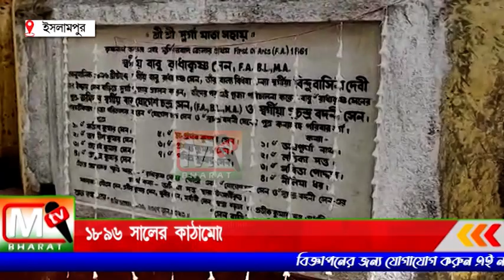Sen Bari Durga Puja: ১৮৯৬সালের কাঠামোতে আজও পূজীত সেনবাড়ির দূর্গা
তৎকালীন অবিভক্ত বাংলার সাব জর্জ রাধাকৃষ্ণ সেন এই পূজা শুরু করেছিলেন। এবং প্রতিমা তৈরীর কাজ শুরু হয়। ভাদ্র মাসে প্রতিমা তৈরির কাজ  বন্ধ থাকে। মহালয়ার দিন চক্ষু দান হয়। এবং ষষ্ঠী দিন থেকে পূজা শুরু হয়।  সেই ১৮৯৬ সালের তৈরী কাঠামতো এখনো পূজীত দেবী দুর্গা।